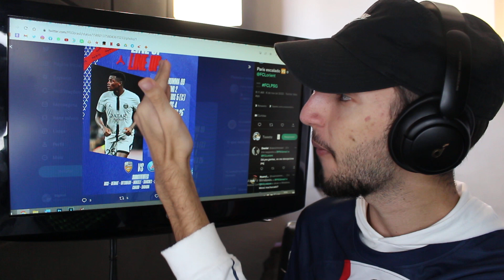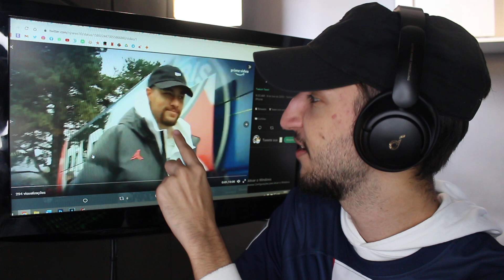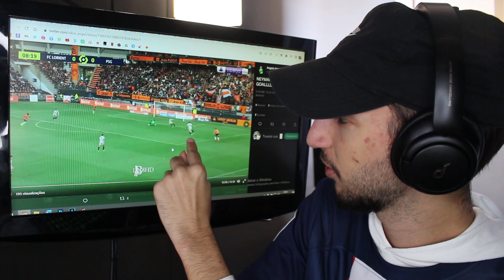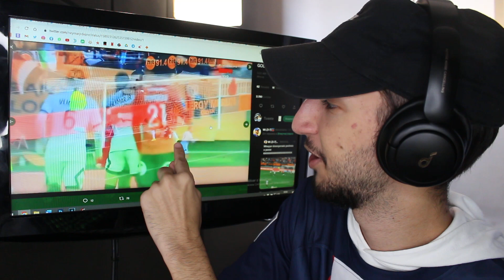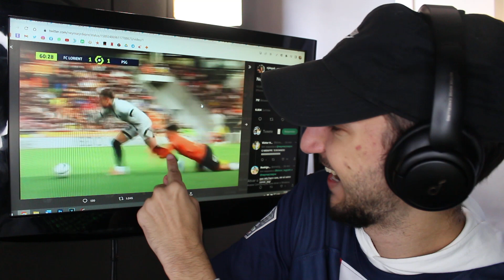PSG 2 X 1 LORIENT - NEYMAR metendo GOL e jogando MUITO! 🔥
Neymar faz gol e da assistência, e assim participa de todos os MELHORES MOMENTOS DE PSG X LORIENT